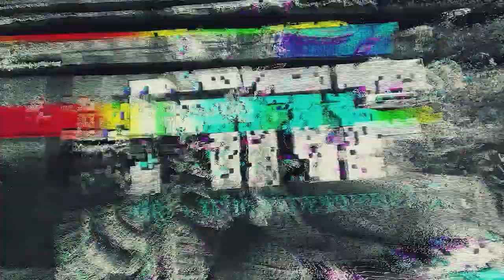MRF - TROMPETZ MEXICO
▶ Hi, This is Me MRF and Please Enjoy